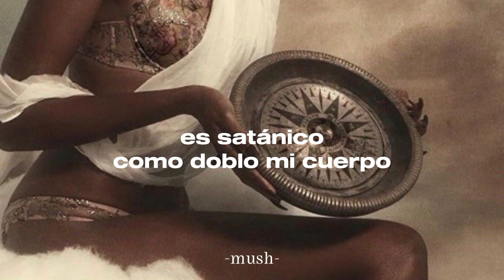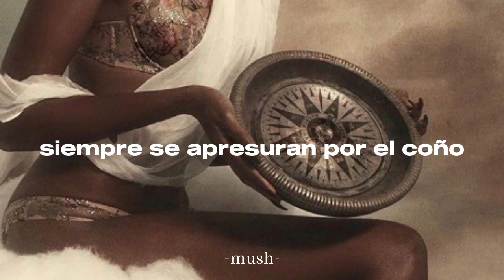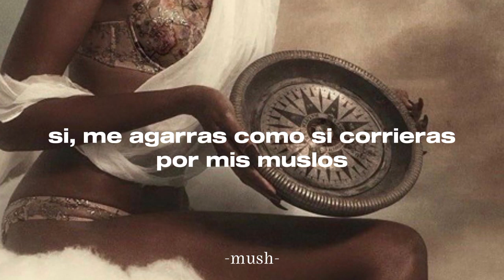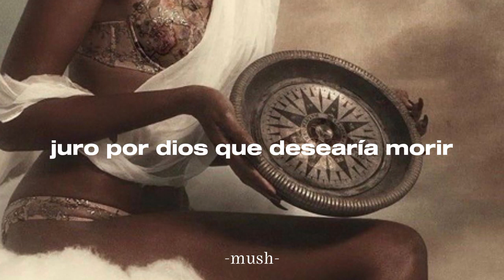Melanie Martinez - TUNNEL VISION [Sub. Español]